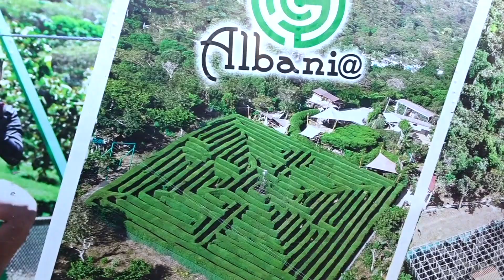ONE MONTH in El Salvador 2020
This video was filmed on January before the coronavirus covid19 lockdown. As of Friday the 13th El Salvador has declared themselves on lockdown for now please do not visit El Salvador for now, wait until this is all over.

1. LOS MANGOS
2. EL TUNCO
3. VOLCAN SANTA ANA
4. MAZE APANECA/ATACO
5. SAN SALVADOR

MUSIC